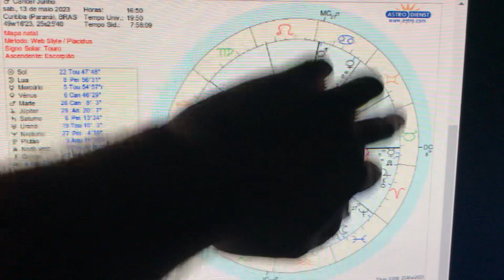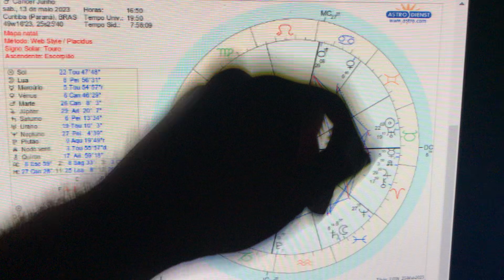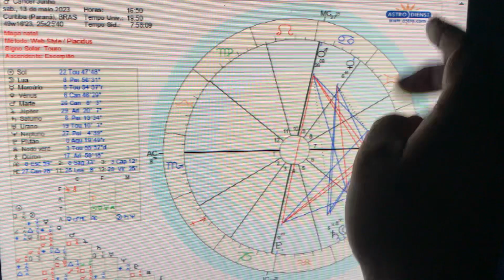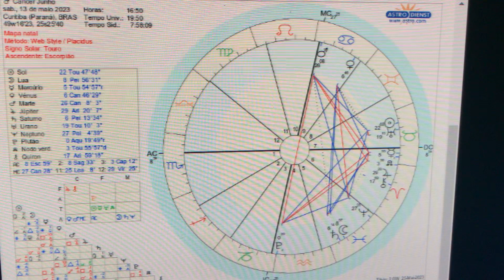Câncer ♋️ Junho - Astrologia horaria ouça as emoções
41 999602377      Leitura de mapa astral - consulta